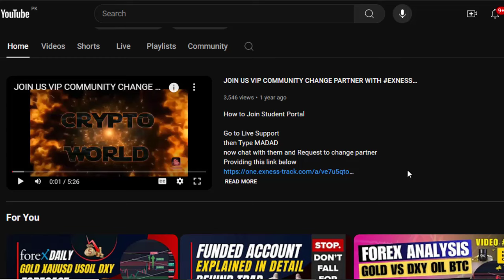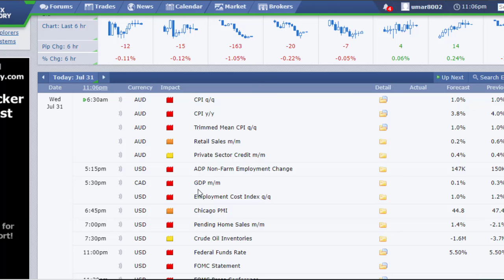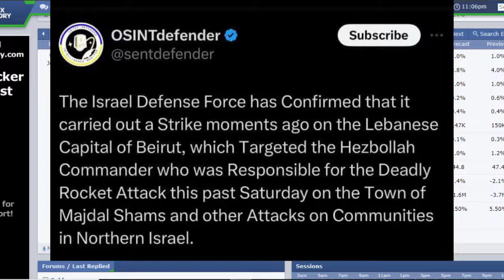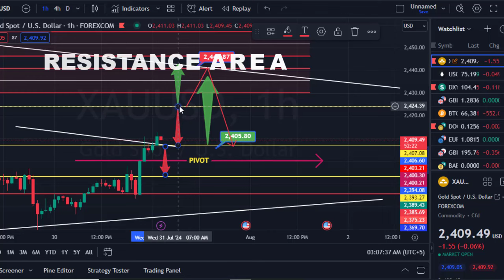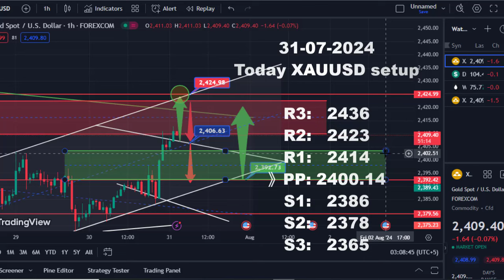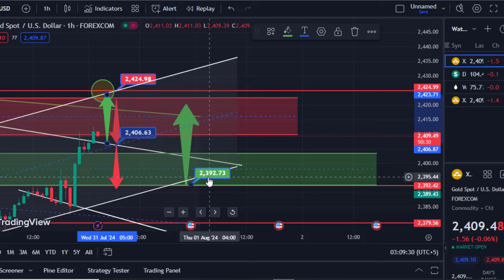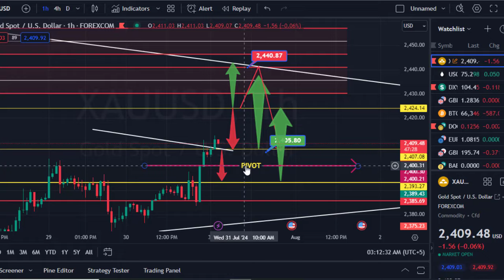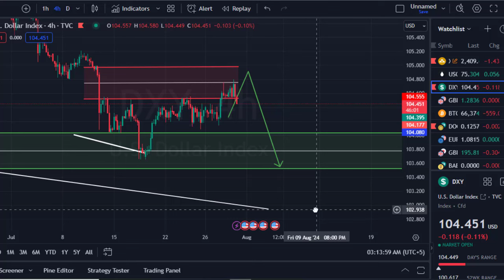DAILY GOLD XAUUSD TECHNICAL ANALYSIS | SELL OR BUY FOREX | WITH FORECAST FUNDAMENTAL URDU/HINDI